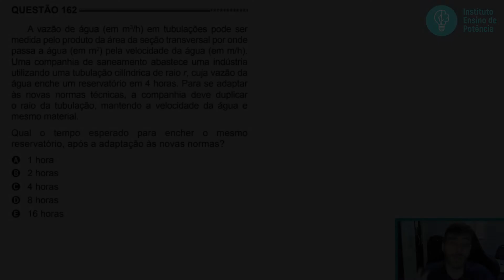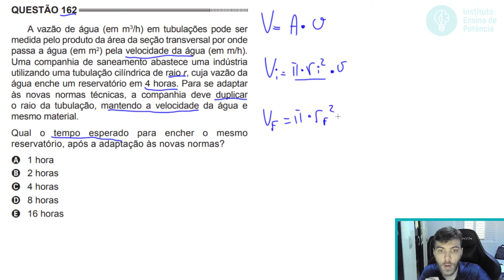🛑162 Enem 2014 PPL - VOLUME - A vazão de água (em m³/h) em tubulações pode ser medida pelo produto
162 ENEM 2014 PPL) A vazão de água (em m³/h) em tubulações pode ser medida pelo produto da área da seção transversal por onde passa a água (em m² ) pela velocidade da água (em m/h). Uma companhia de saneamento abastece uma indústria utilizando uma tubulação cilíndrica de raio r, cuja vazão da água enche um reservatório em 4 horas. Para se adaptar às novas normas técnicas, a companhia deve duplicar o raio da tubulação, mantendo a velocidade da água e mesmo material.

Qual o tempo esperado para encher o mesmo reservatório, após a adaptação às novas normas?

A) 1 hora
B) 2 horas